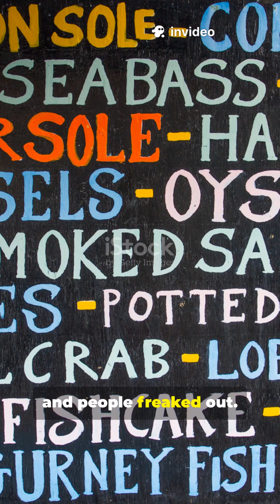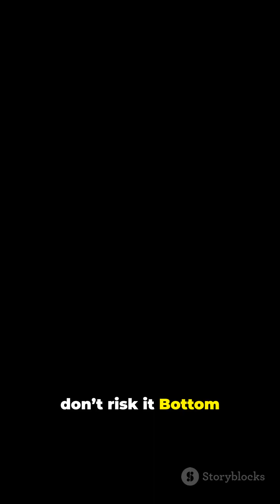What Makes This GLOWING Fish Safe to Eat?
Discover the fascinating world of bioluminescent seafood and learn what makes this glowing fish safe for human consumption. From its unique characteristics to the science behind its glow, we'll delve into the details of this extraordinary creature and explore its edibility. Whether you're a seafood enthusiast or just curious about the natural world, this video is sure to captivate and inform. Join us as we shed light on the secrets of this glowing fish and uncover the facts behind its safety as a food source.